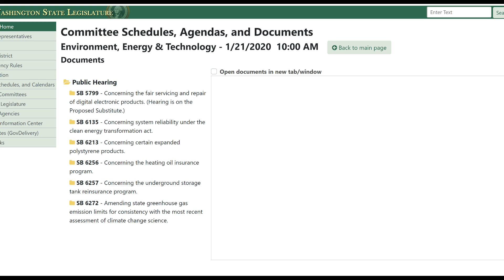Can Washington State Legislature hearings be recorded?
› Bitcoin: 1EaEv8DBeFfg6fE6BimEmvEFbYLkhpcvhj
› Bitcoin Cash: qzwtptwa8h0wjjawr5fsm0ku8kf40amgqgm6lx4jxh
› Dash: XwQpZuvMvU44JT7C7Uh6xHvkSadzJw9fMN
› Dogecoin: DKetsoCvwa2hF29ssgUA4Wz4hxT4kj3KLU
› Ethereum: 0x6f6870feb48f08388ee345cf0261e2f03d2fa310
› Ethereum classic: 0x671bfd61ba87edf6365c97cea33d66ba73645510
› Litecoin: LWnbTTAjojZQt68ihFJFgQq3cYHUsTcyd7
› Verge: DFumZ5sMhi3JktLQpsTVtV9xUt3zKDrcZV
› Zcash: t1Ko3FkphQYoQroQc8k2DVk4WKMAbmNR8PH
› Zcoin: a8QdvArHmdRYe1MjiqtP6jDNe6Z4JgnRKZ